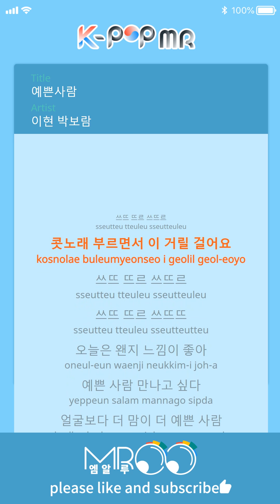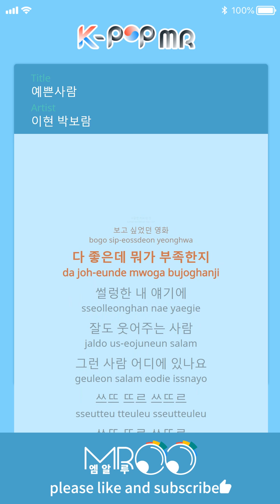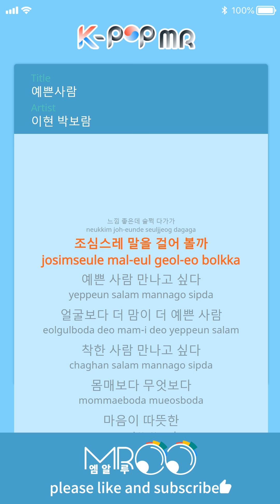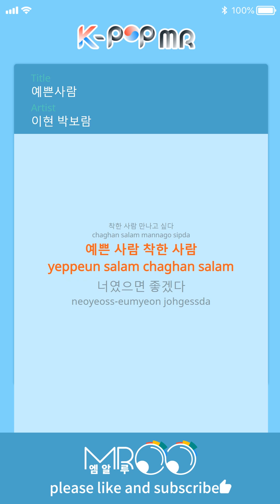Pretty Bae - Lee Hyun&ParkBoRam (Origin Ver.)ㆍ예쁜사람 박보람, 이현 [K-POP MR★Musicen]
[Eng_Sub]

They say I’m pretty these days, that I’m like a woman
They ask me, do you even have any flaws?
They say I look good these days, my friends tell me
Is there anyone out there like me?

I walk on this street while humming
I feel good today for some reason

I wanna date someone pretty
A person with a pretty heart rather than a pretty face
I wanna date someone nice
A person with a warm heart rather than a good body

Had a cup of coffee on the weekend, watched a movie I wanted to see
It’s all good but what’s missing?
A person to laugh at my boring stories
Where is that person?

He’s not handsome but nice-looking
She has no make up but she shines
Is he looking at me?
What if she catches me? I pretend not to see
It feels good, should I go to her/him
And carefully start a conversation?

I wanna have a pretty love
A pretty person, a nice person, I hope it’s you

ⓒMusicen. MROO"